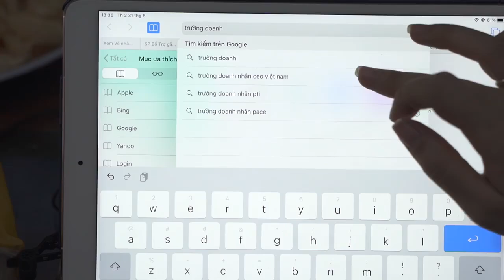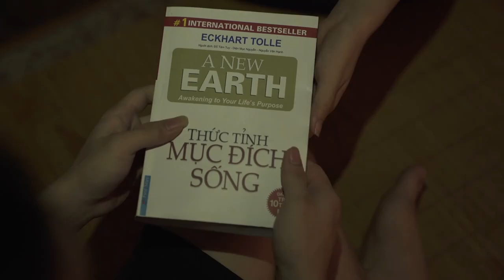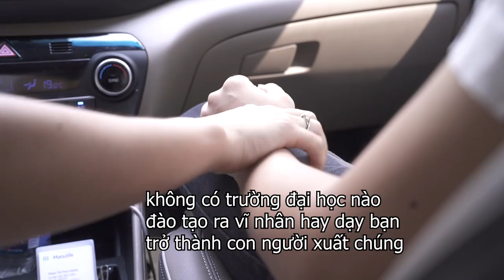Hành Trình Trở Thành Tân Sinh Viên Trường_Doanh_Nhân_CEO_Việt_Nam | Tân Sinh Viên K5